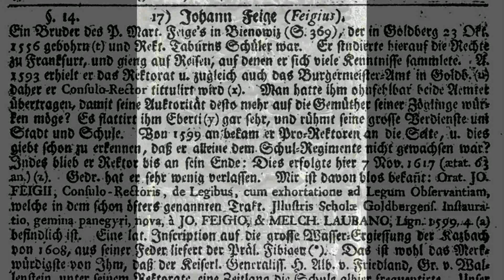Fontanna Delfina w Złotoryi.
Spacer z historią fontanny Delfina w Złotoryi.